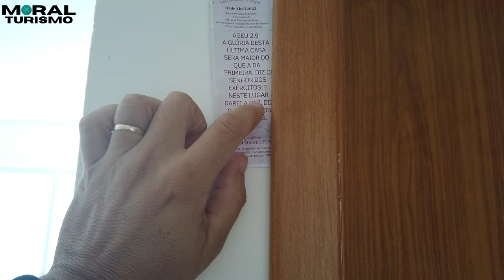Comprei um apartamento na melhor cidade do Brasil - João Pessoa 🏡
"Realmente, vale a pena considerar a mudança para outro país. O ano de 2023 tem sido marcado por muitas conquistas. Após 4 anos na Europa, finalmente chegou o momento de começar a construir, e não estou brincando quando digo construir. Não vim para a Europa em busca de status ou para viver uma vida de aparências. Vim aqui para construir uma vida digna para mim e minha família. Enfrentei diversos desafios, mas hoje é a minha hora de viver o meu momento. Desejo a todos que estão fazendo essa mudança ou que já estão por aqui que vivam de forma excepcional, que desfrutem de momentos incríveis. Acreditem, o esforço vale a pena e a jornada é recompensadora. Sejam resilientes, persistentes e nunca deixem de perseguir seus sonhos. O futuro é construído por aqueles que ousam e persistem. Vamos em frente, juntos, rumo a uma vida plena e realizada! 💪🌍 ConstruindoMeuCaminho VidaNoExterior Persistência"

Descubra o mundo com Moralturismo, a agência de viagens oficial do Canal Espanha na Moral. Em parceria com Jacob Turismo, oferecemos preços imbatíveis e atendimento personalizado com Guilherme e sua família. Faça sua cotação agora pelos telefones abaixo e aproveite:

1. **Mentoria Destravando Espanha:** Explore a Espanha com dicas exclusivas.
2. **Pisos na Moral:** Encontre o piso perfeito para sua vida na Espanha.
3. **Moralshop:** A loja de produtos exclusivos do Canal Espanha na Moral.

Seja membro e tenha acesso exclusivo aos conteúdos incríveis do Canal. Embarque nessa jornada conosco!